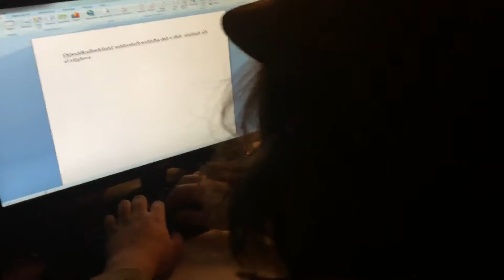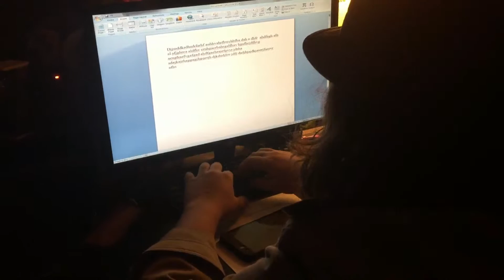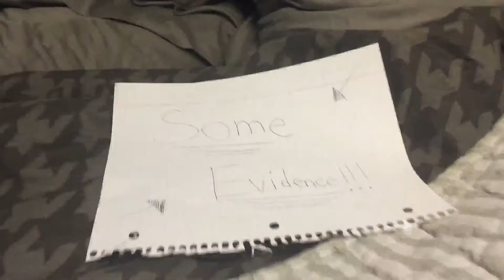1st Detective Dante: A Short Film Solving a 187 of Kermit the Frog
If this film made you smile, check out the next video of the Detective Dante series where a talking hand tries to murder him...

If you love or hate the worst movies of all time check my funny blog about them...